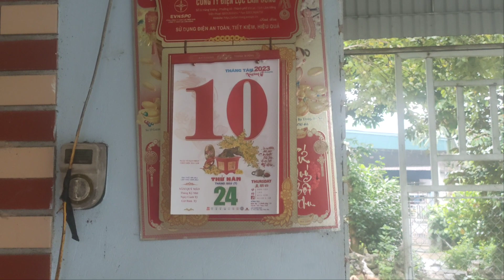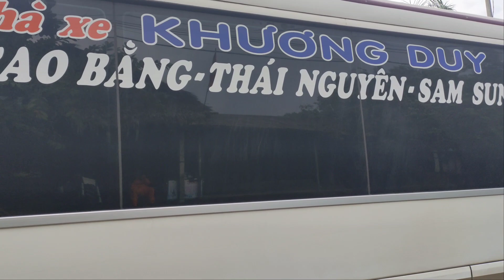Công việc hàng ngày của Lại Đăng diễn ra như thế nào, Zalo 0973856119.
Từ 6 giờ sáng đến 12 giờ đêm đó là khoảng thời gian để tôi có thể hoàn  thanh rất nhiều công việc trong một ngày và tôi luôn coi đó là một niềm vui dù rất mệt mỏi.